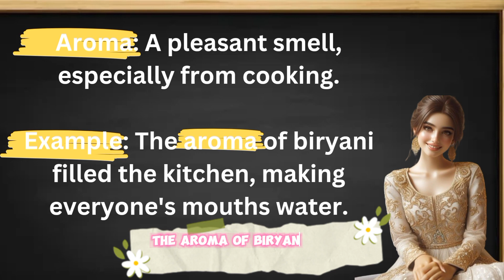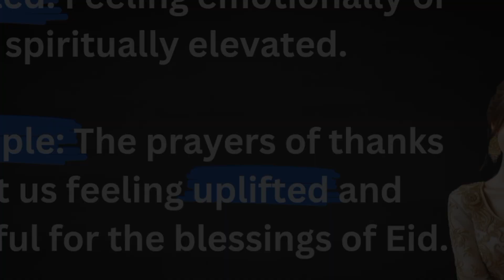My Eid Day Routine | Improve Your English || English Listening Skills - Speaking English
"Eid morning unfolds with cheerful greetings, vibrant attire, and hearty meals shared among family members. As Eidi envelopes are exchanged, generosity abounds, fostering unity and compassion. Together, loved ones cherish simple moments of togetherness, making donations to spread joy to those in need. As the day concludes, hearts are full, spirits uplifted, and gratitude abounds for the blessings of Eid."